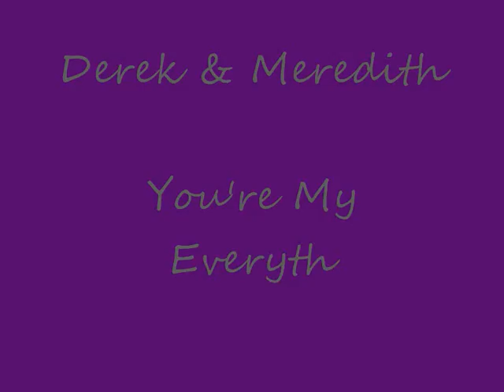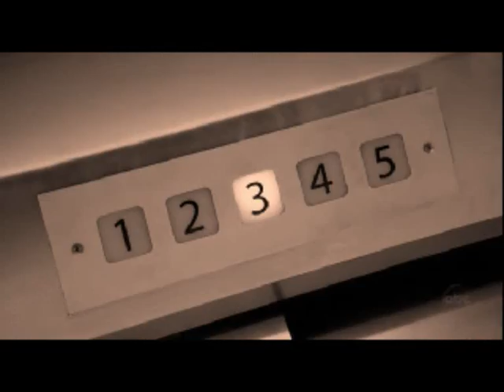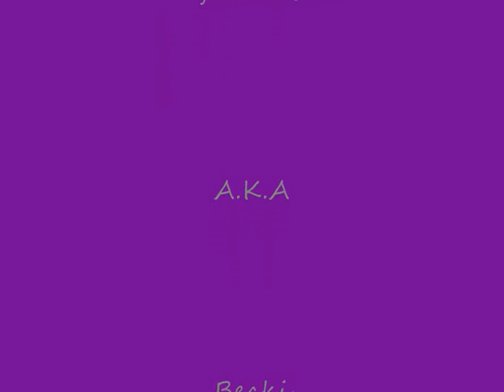Derek & Meredith - You're My Everything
I really like this video and I love this song so much. i think this turned out better than my others and i've got my a new laptop XD so more videos will be on there way more frequent. i've got LOADZ of ideas for greys anatomy XD

Note: Song & Artist at the end of the video
no copright infringement intended.